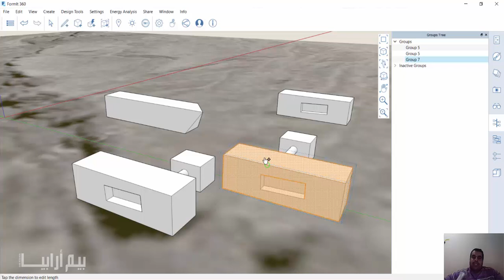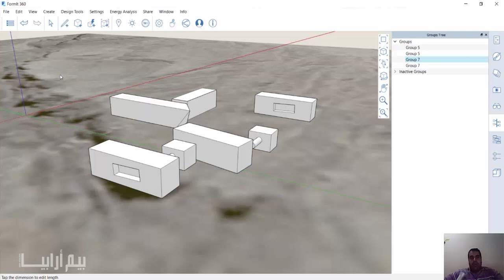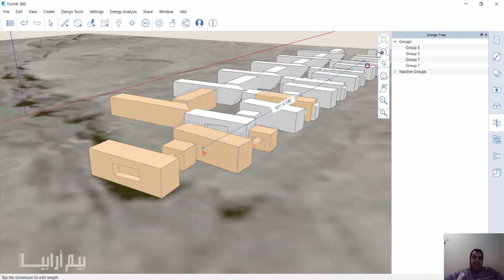01 formlt 360 modify